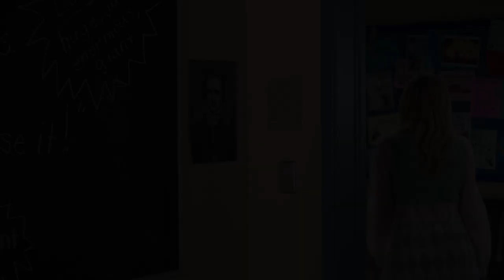Lainey Realizes That She Has Feelings for CB - Schooled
Much like Cher in the '90s classic 'Clueless,' Lainey (AJ Michalka) goes for a walk to clear her head and realizes that she has feelings for CB (Brett Dier) after all. Watch 'Schooled' WEDNESDAY 8:30|7:30c on ABC.